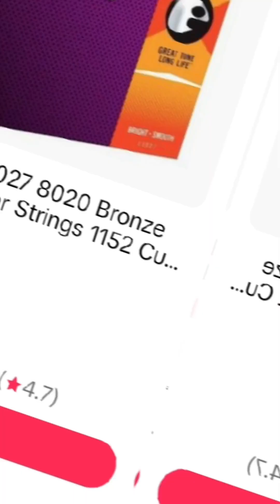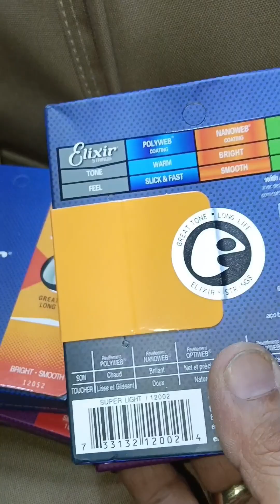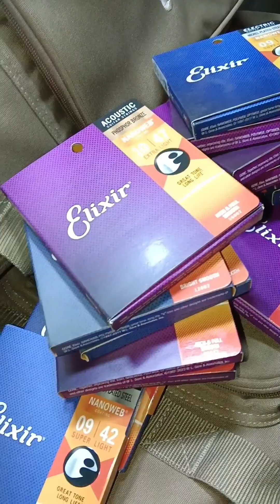Marunong kaba Mag Gitara Idol?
String Choice